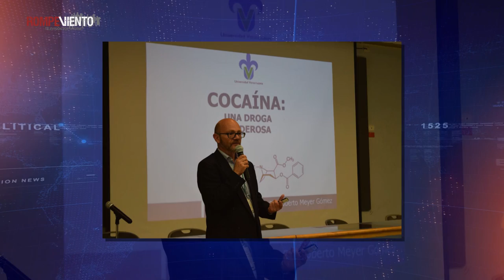Video Opinión Edgar Cortez - Legalización de drogas - 03/10/2018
La política prohibicionista de consumo de drogas ha fracasado y entre sus consecuencias está la afectación a la salud y seguridad de las personas. Esta es la conclusión central de la Comisión Global de Políticas de Drogas.

Conoce más sobre este tema con Edgar Cortez, colaborador de Rompeviento TV, integrante del Instituto Mexicano de Derechos  Humanos y Democracia (IMDHD).